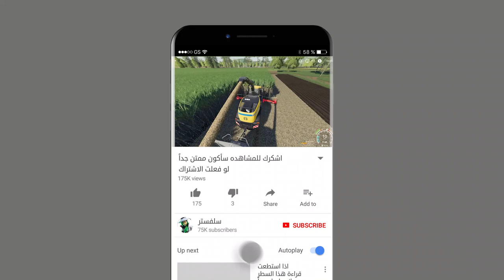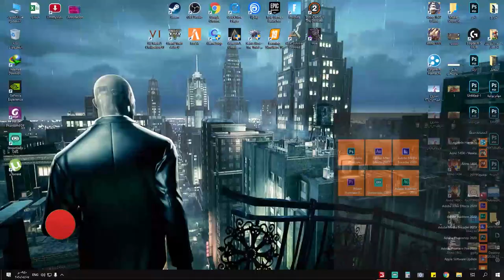حصاد قصب السكر ج5 يوميات محاكي_المزرعة 20 🚜💸